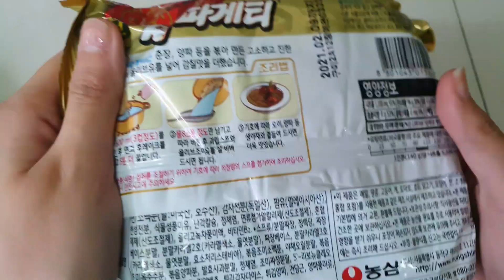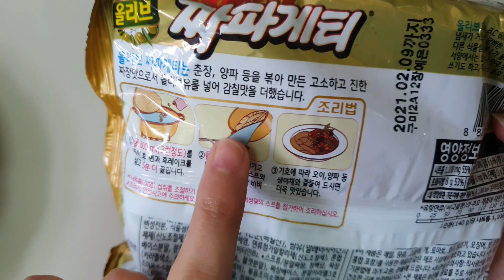Receta de Chapaguri inspirada en película "Parásitos" | Nicolisa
hoy les comparto la receta de chapaguri ♡